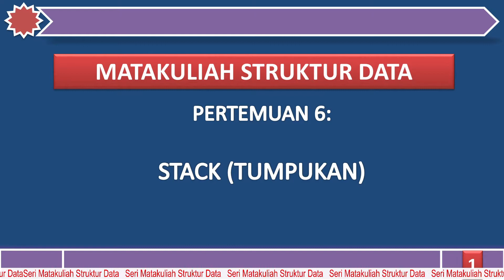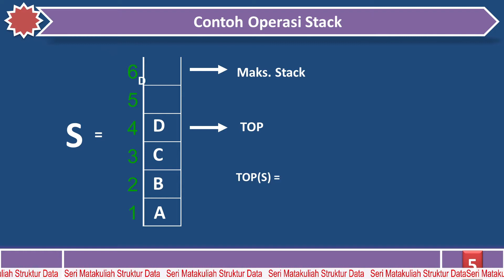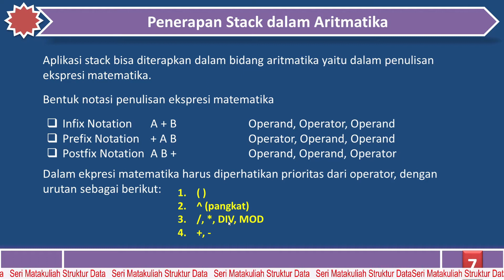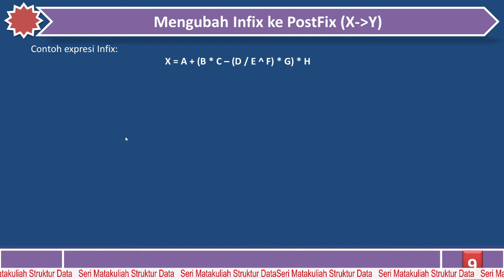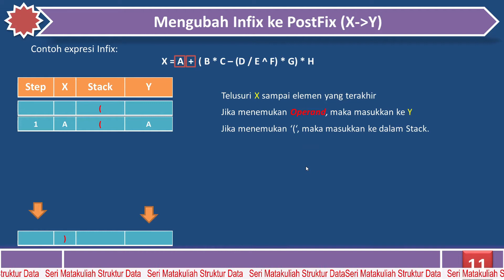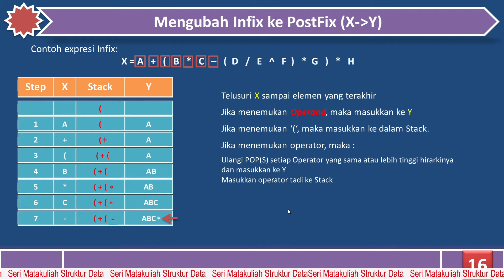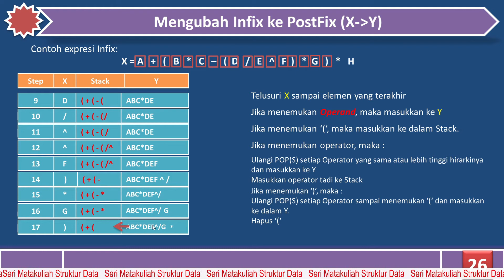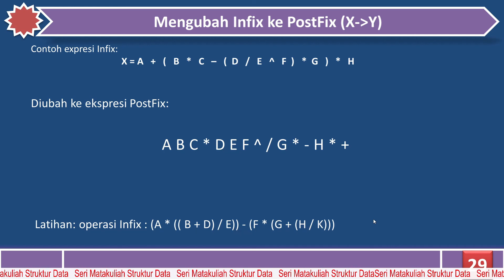Matakuliah Struktur Data (Pertemuan 6: Stack / Tumpukan) | KONSEP DASAR STRUKTUR DATA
Video ini merupakan serangkaian video seri matakuliah struktur data, kali ini akan dijelaskan apa itu stack (tumpukan) dan contoh penerapannnya. Stack adalah salah satu komponen yang biasanya digunakan dalam pemrograman ataupun penyimpanan komputer,
Kelebihan stack adalah:
membantu mengelola data dengan metode LIFO
secara otomatis membersihkan objek
tidak mudah rusak
ukuran variabel tidak dapat diubah
mengontrol memori secara mandiri
struktur data
struktur data dengan python